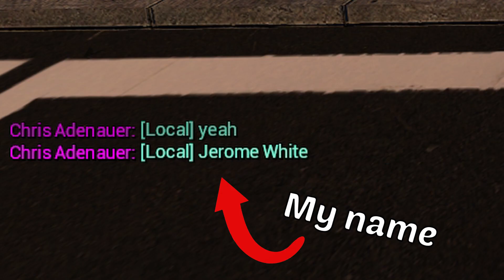Garry's Mod Serious RP Is Awful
Imagine playing gmod rp serious? Could you imagine that? Well here it is serious gmod roleplay. Why? idk.
I made it into a rdm hellhole and somehow got away with it and didnt get banned XD
Enjoy the funny moments :)

➡My Channel:
And pls dont rdm rdm rdm me :(

➡Title: Garry's Mod Serious RP Is Awful
Game: Gmod RP / Garrys Mod / Gmod DarkRP / Garry's Mod
Server: Perpheads City RP